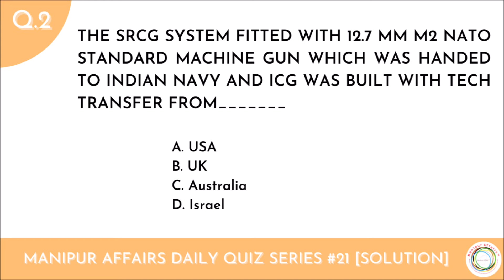Target MCSCCE MPSCManipur - Quiz Solution #21: Dated: 17th July 2021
💪 Suggest Changes
Warms Regard
Manipur Affairs
T.S.